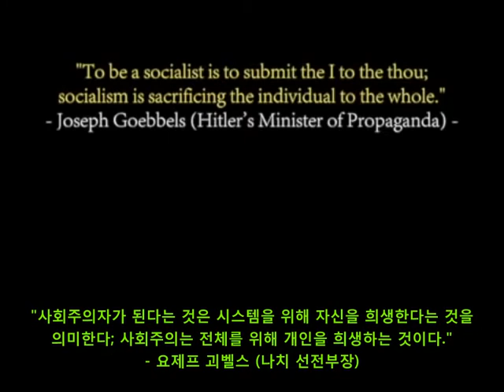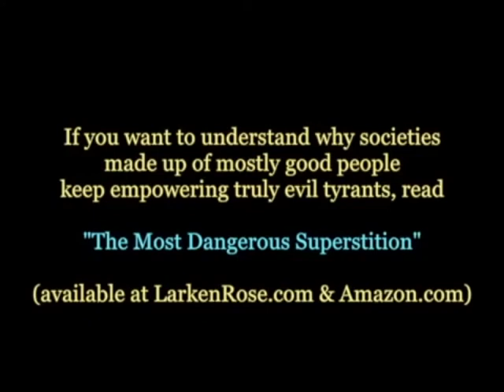[라킨 로즈(Larken Rose)] "나치가 나쁜 이유가 뭡니까?"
여러분은 알고 계십니까? 나치가 왜 나쁜지, 공산주의가 왜 나쁜지, 심지어 '입헌 공화국'도 왜 나쁜지, 그 근본적인 이유를 알고 계십니까? 라킨 로즈 형님은 이 문제에 대해 어떻게 생각하는 지 한 번 들어 봅시다. 참고로 '민주당과 좌파 욕했으니, 보수 우파인 모양이로군!'이라고 생각하시는 분들께서는...(ㅠㅠ) 다음 영상부터 먼저 보시기 바랍니다: